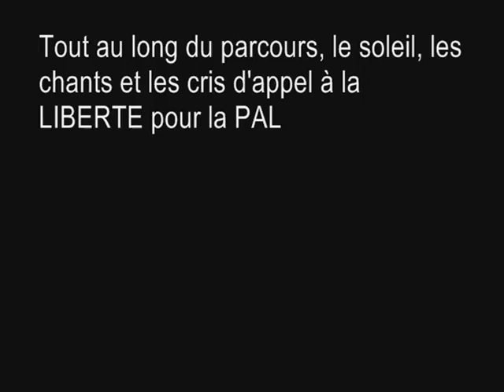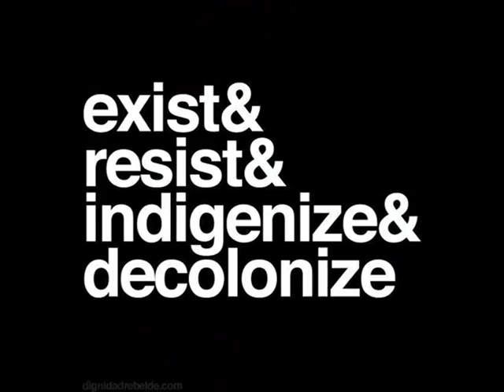Manifestation Gaza 28 Decembre 2014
Dimanche 28 décembre 2014. Action de commémoration et de soutien au peuple Palestinien.
Malgré les températures glaciales, quelques 500 personnes définitivement solidaires des Palestiniens se sont réunies pour rendre hommage à un peuple meurtri mais toujours debout et DIGNE ! Tout au long du parcours, le soleil, les chants et les cris d'appel à la LIBERTÉ pour la PALESTINE réchauffaient les cœurs.